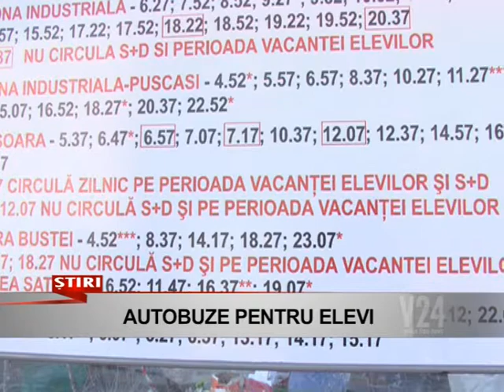autobuze pentru elevi